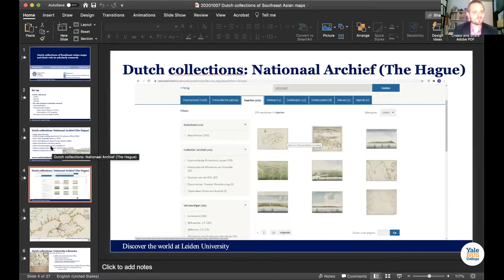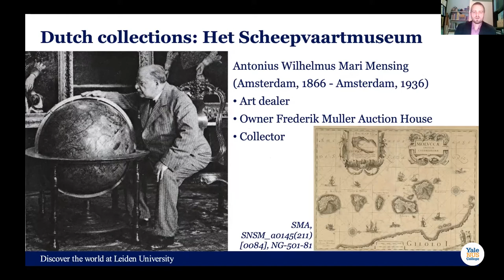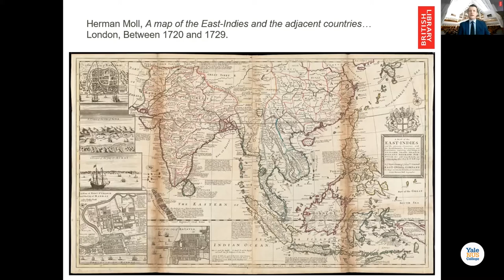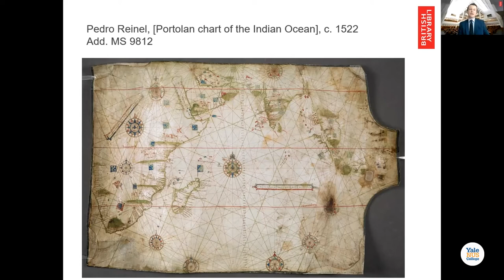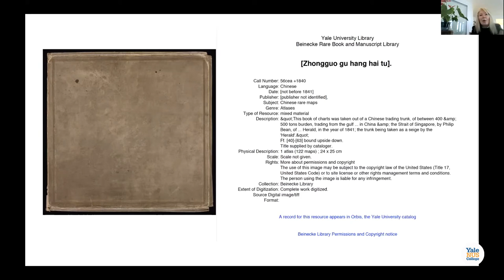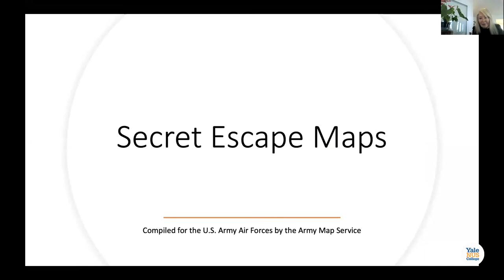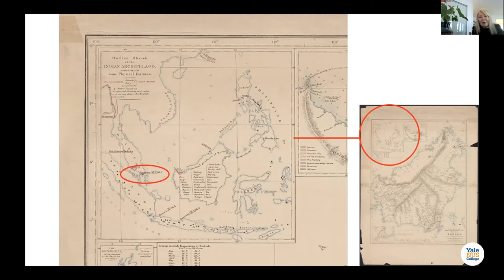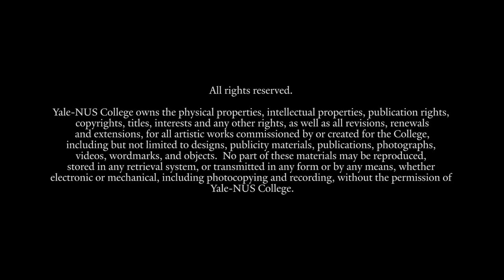Unlocking Historical Maps of Southeast Asia Series: Collections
Held on 7 October 2020, the ‘Collections’ session allowed us to hear from some of the institutions that have significant historical map collections relevant to Southeast Asia. What kind of maps, charts and other navigational aids exist in institutional collections that may assist historians in pursuing their research? How are historical maps and charts currently used by scholars? What are some of the challenges of using historical maps as sources?

The ‘Unlocking Historical Maps of Southeast Asia’ webinar series facilitated discussion among historians, institutions with map collections and digital humanities scholars working with historical maps.